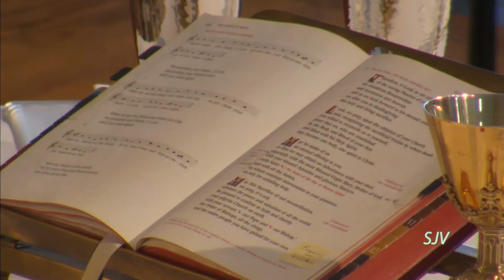St. John Vianney Catholic Church June 2nd 2019 Prince Frederick, Maryland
St. John Vianney Catholic Church Prince Frederick, Maryland Sunday Mass  June 2nd 2019